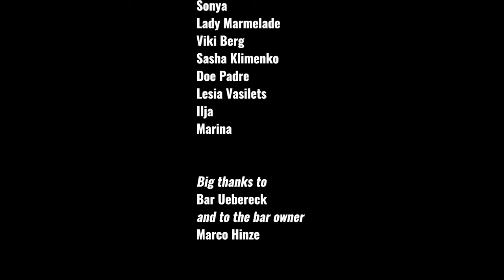Salome von Berlin "Sex" (OFFICIAL MUSIC VIDEO) 2024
What is sex? What is love? What is female sexual excitement? Is it a physical act or emotion or just Nietzsche's eternal recurrence?

By Salome von Berlin
Music  Doe Padre Salome von Berlin
 Editing Marianna Vesku
Camera assistant Dima Dobrovolskij
Colour grading  Evgeny Kalachikhin
Arrangement / Mixing  Denis Krivtsov
Voice recording  Vassili Voronov
Muah  Lesia Vasilets

With

Natalia Golubenko
Ilgar Valiyev
Andrej Schmelzer
Micha Schmelzer
Otkydacmex
Olga Hellsing
Daria Ma
Kirill Shevchuk
Ivan
Andrey S
Julia Rausch
Sergej Kuznetsov
Juri Schmelzer
Marianna Vesku
Pascal Dusold
Nikolay Berman
Catalina Lira
Taras Siakerka
Antonio Erashov
Mark Flieshtor
Witalij Schmidt
Vera Schmidt
Egor Gunchenko
Tanya Skrynnik
Ivan Koroman
Olynyash
Ksu Kazimirova
Sonya Lady Marmelade
Viki Berg
Sasha Klimenko
Doe Padre
Lesia Vasilets
Ilja
Marina

Big thanks to  Bar Uebereck  and to the bar owner Marco Hinze